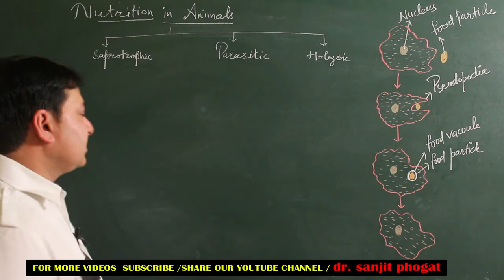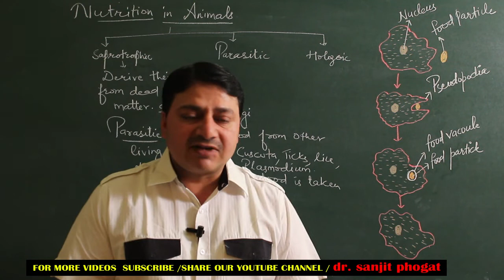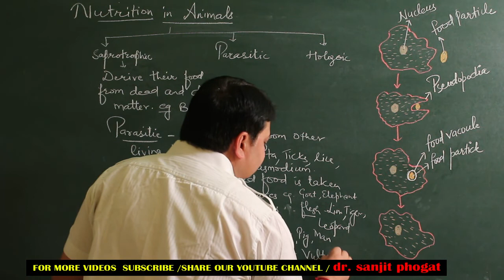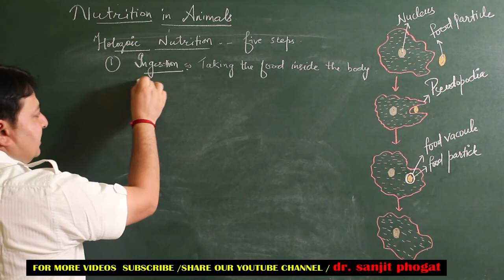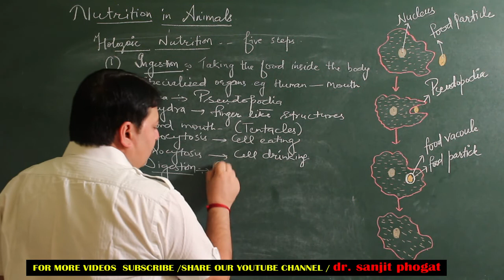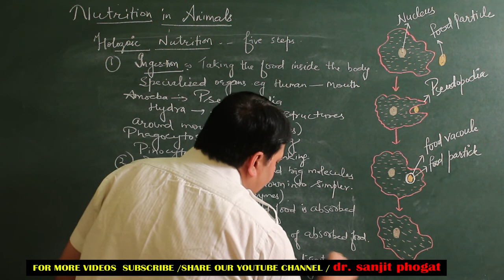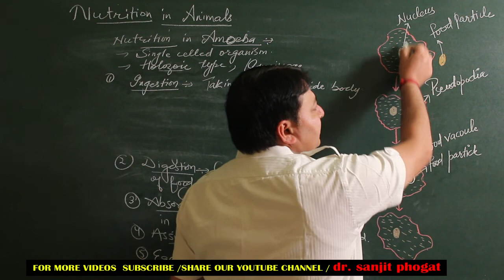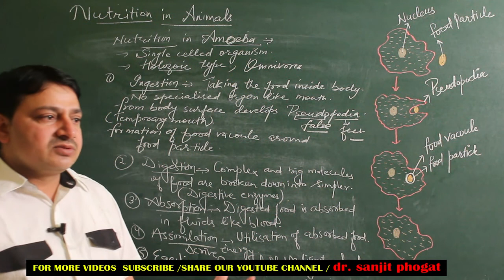Class 10th Nutrition in animals part 06